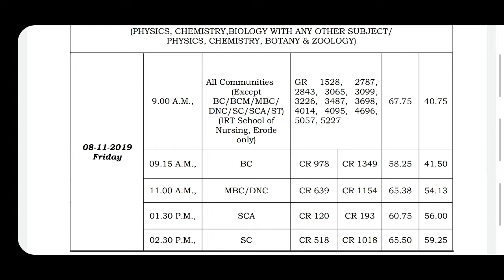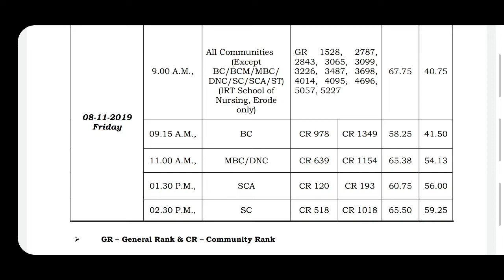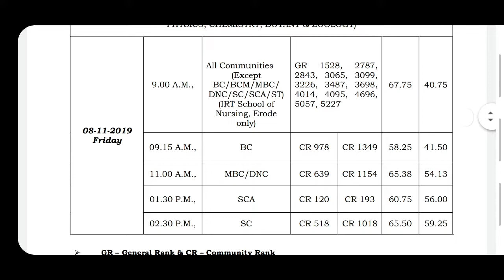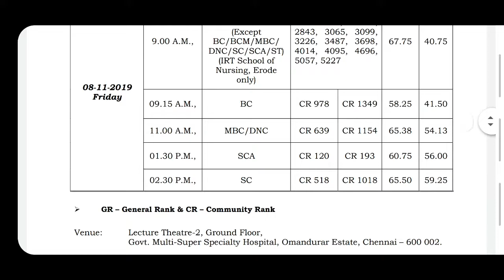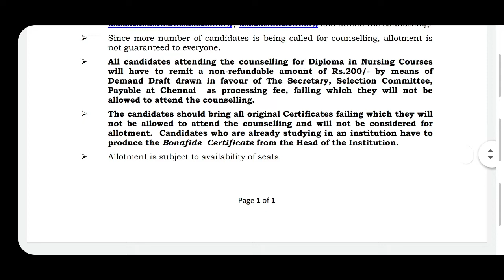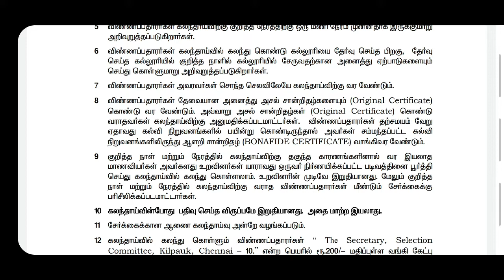DIPLOMA IN NURSING EXTENSION 1ST PHASE COUNSELLING SCHEDULE | Tamil store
DIPLOMA IN NURSING EXTENSION 1ST PHASE COUNSELLING SCHEDULE